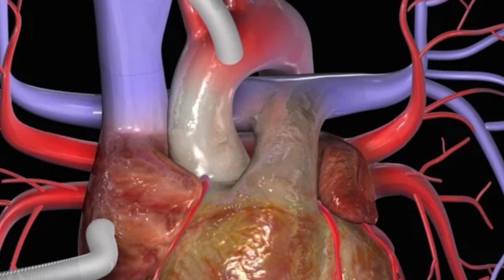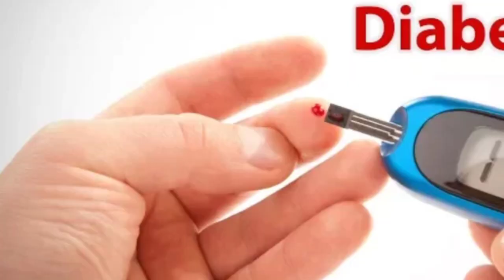कच्चा लहसुन खाने के 3 बड़े नुकसान || Lahsun Ke Nuksan In Hindi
कच्चा लहसुन के 3 बड़े नुकसान || Lahsun Ke Nuksan In Hindi